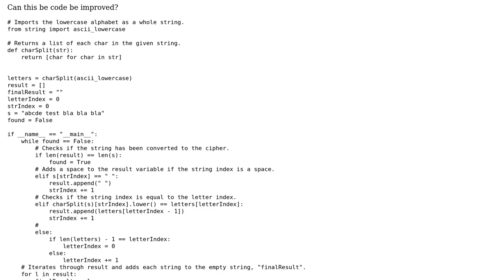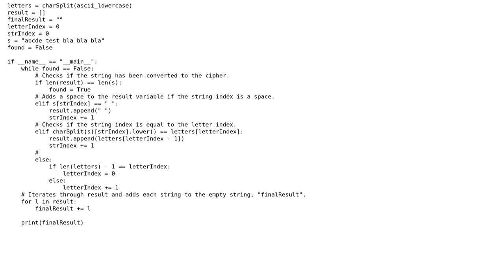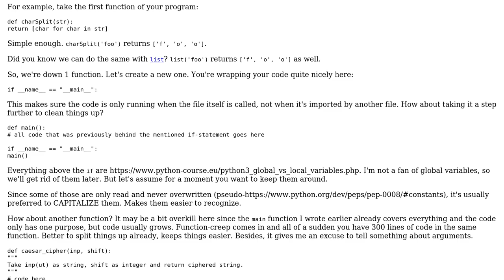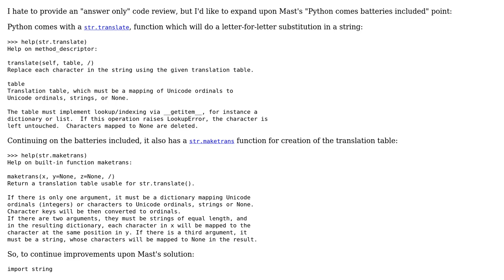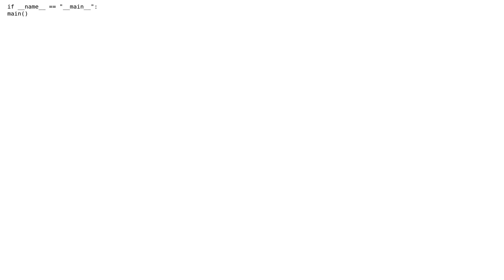A Caesar cipher in Python3 (3 Solutions!!)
A Caesar cipher in Python3

With thanks & praise to God, and with thanks to the many people who have made this project possible! | Content (except music & images) licensed under CC BY-SA | Music | Images & others | With thanks to user Mast user Erik D user EML user AJNeufeld and the Stack Exchange Network Trademarks are property of their respective owners. You are responsible for your own actions.